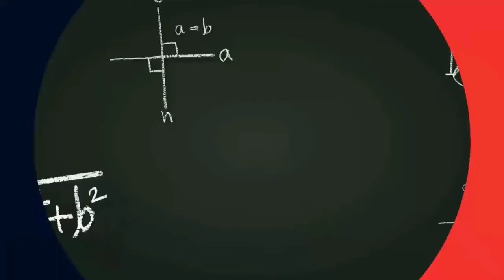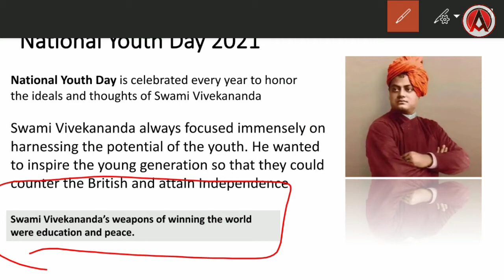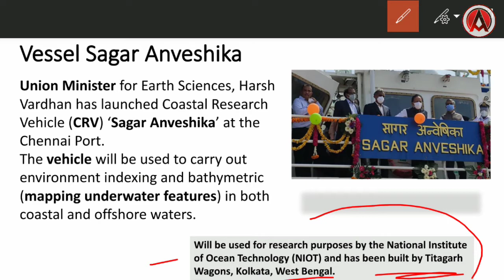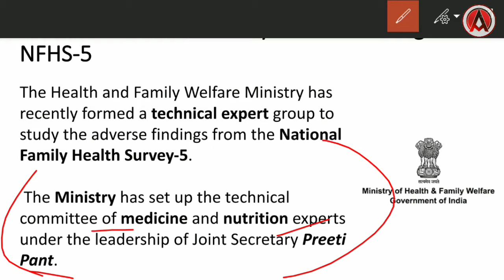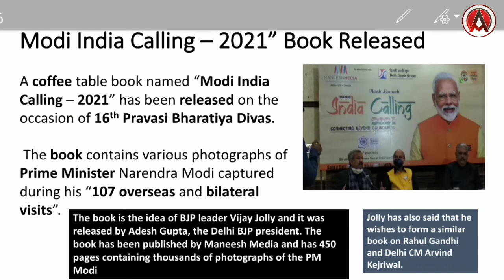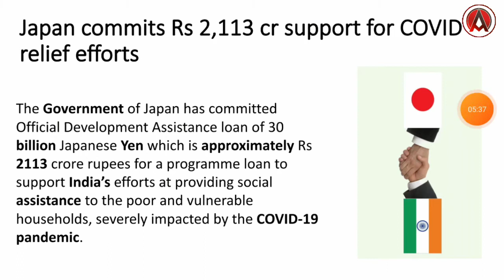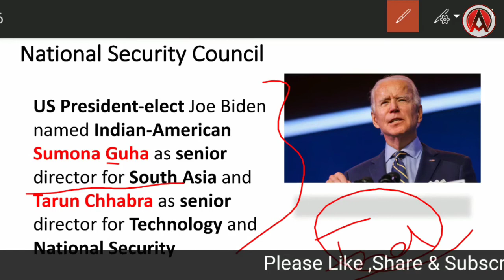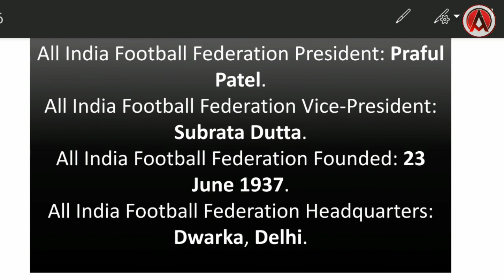12th JANUARY CURRENT AFFAIRS||Daily Current Affairs in Hindi and English| India & World |ANKIT SAHU🔥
In this video we Covered the Most important current affair of 12th January 2021

To Get latest updates of Current affairs and Download Notes